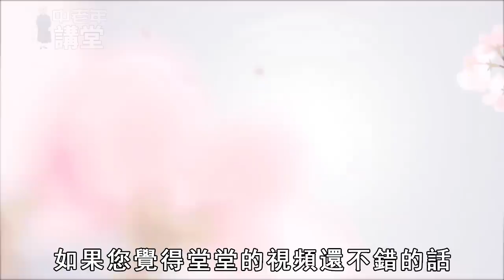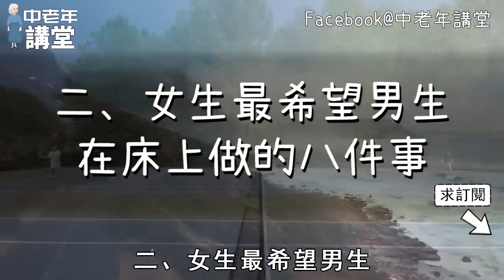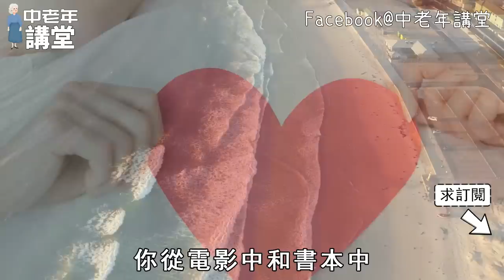老年夫妻如何關係更加融洽？只要學會這樣做，親戚都說你們好！【中老年講堂】